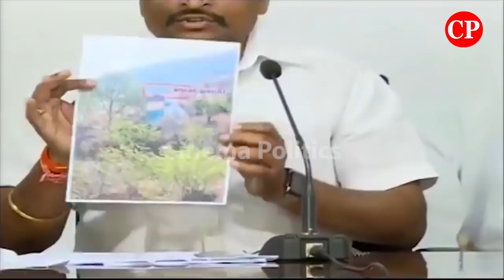Minister Vellampalli Srinivas Comments On Chandrababu Yellow Media ABN Graphics | Cinema Politics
Minister Vellampalli Srinivas Comments On Chandrababu Yellow Media ABN  | Cinema Politics

ap news
ys jagan
ys jagan mohan reddy
ysrcp
janasena
pawan kalyan
janasena live
ysrcp live
tdp live
mataku mata
congress party
narendra modi
cricket live
public talks
cinema rajikiyalu
Telangana news
telangana news live
kcr live
kcr speech
kcr news
ktr speech
ktr live
trs party
trs live
Roja Speech
Kodali Nani
Ambati Rambabu